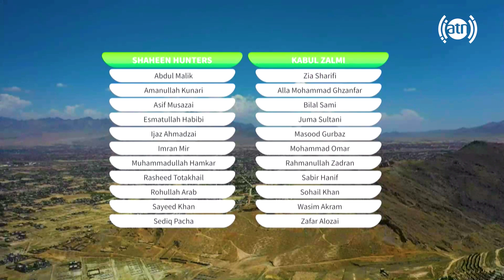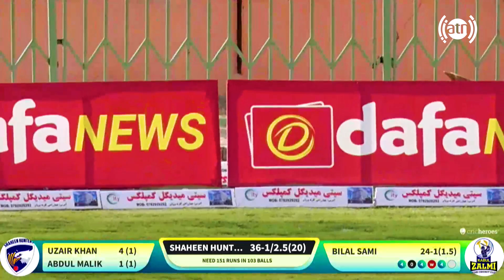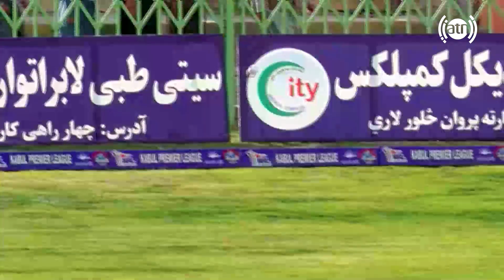Kabul Premier League - Season 02 - Kabul Zalmi vs Shaheen Hunters, 7th Match Highlights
کابل کرکټ غوره ليګ - دوه یم پړاو 🏏
د اوومه لوبه لنډیز - کابل زلمی د شاهین هنترز پر وړاندې
لیگ برتر کریکت کابل - فصل دوم 🏏
خلاصه بازی مسابقۀ هفتم - کابل زلمی در مقابل شاهین هنترز
امیدواریم از تماشای برنامه های ورزشی در چینل یوتیوب ما لذت ببرید. فراموش نکنید که برای تماشای برنامه های جدید حتمن به چینل یوتیوب ما بپیوندید و صفحۀ فیس بوک ما را لایک کنید: